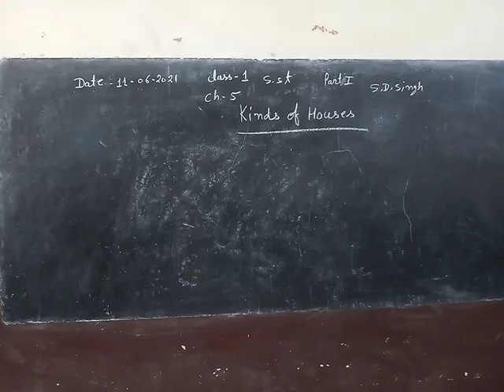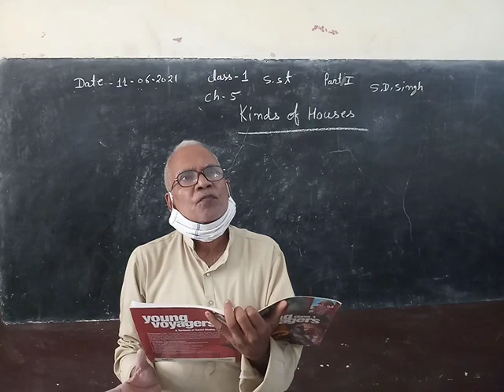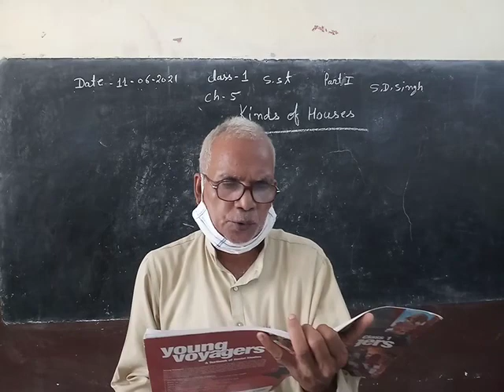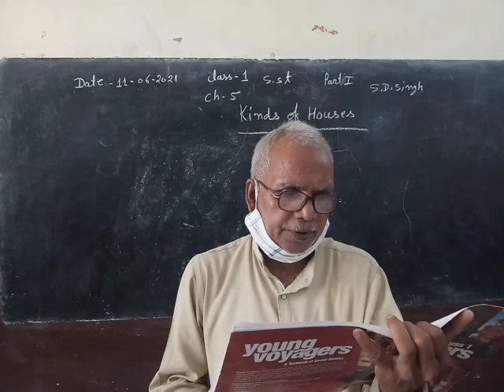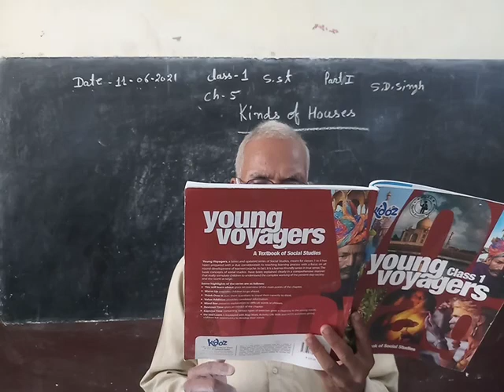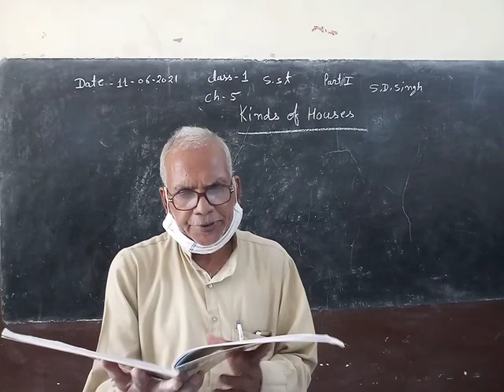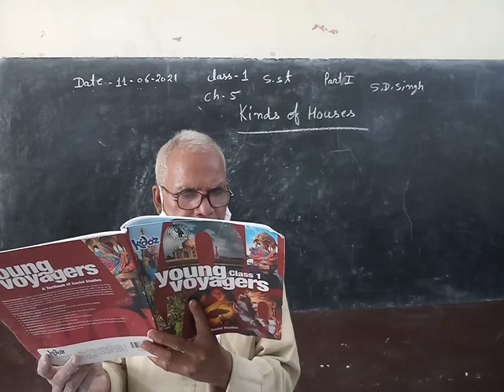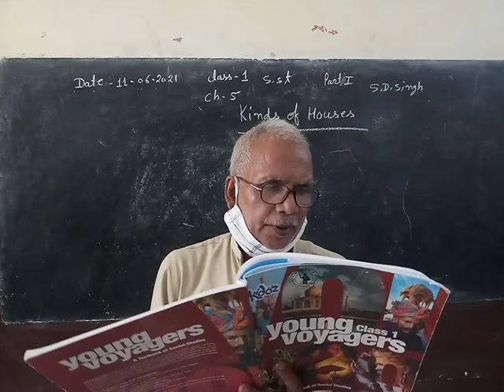Class 2 SST Ch 5 Part 1